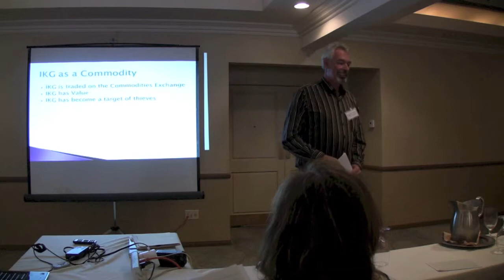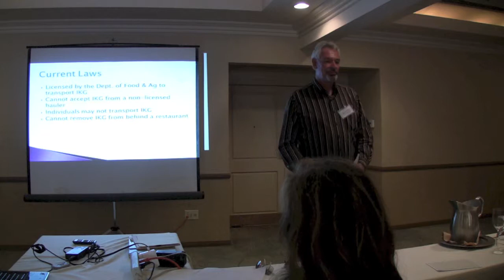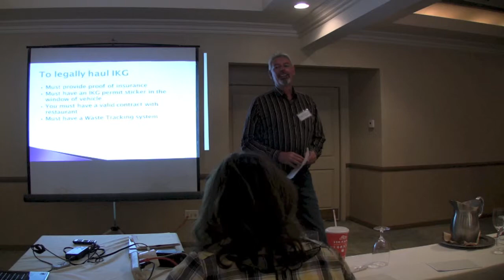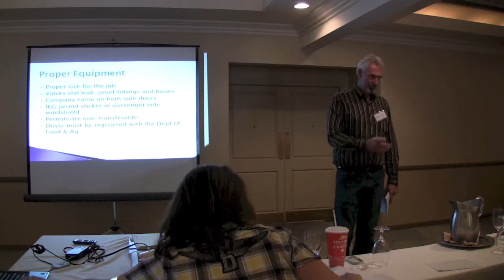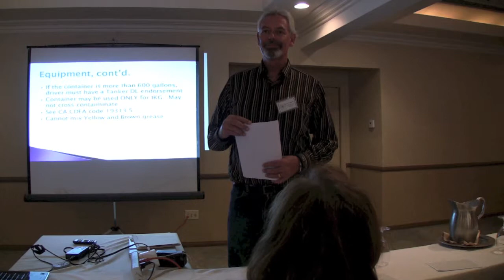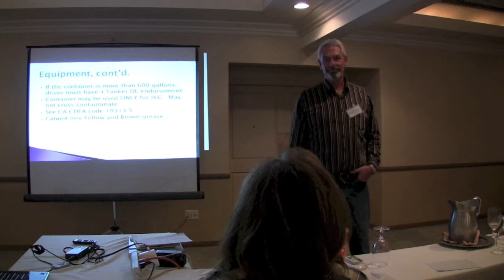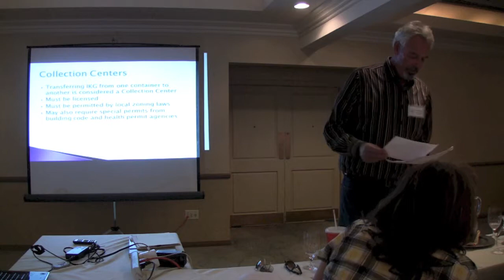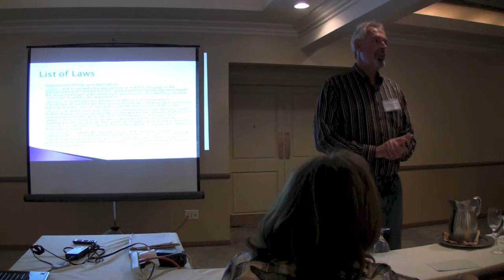Awareness of Local, State and Federal Laws - Dan Stonesifer - 2012 CBC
Awareness of Local, State and Federal Grease Collection Laws presented by Dan Stonesifer from the San Diego Fats, Oils, & Grease Haulers Association